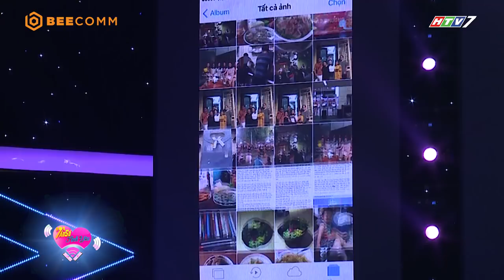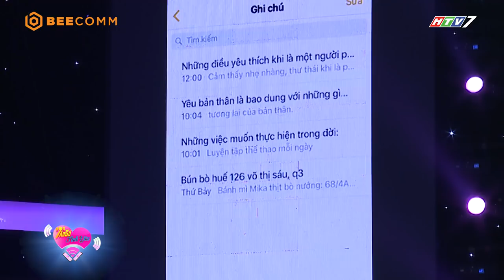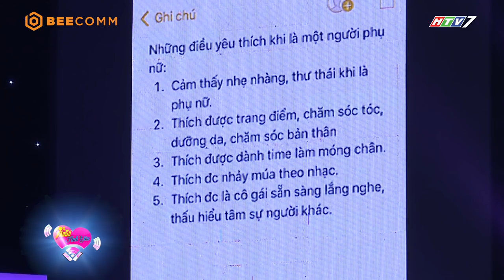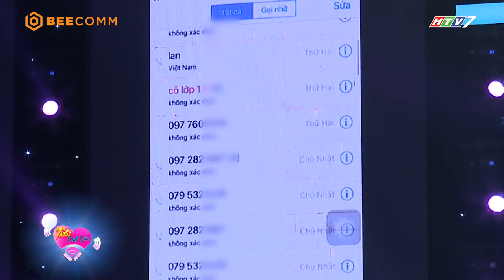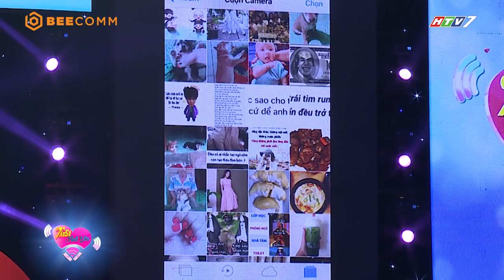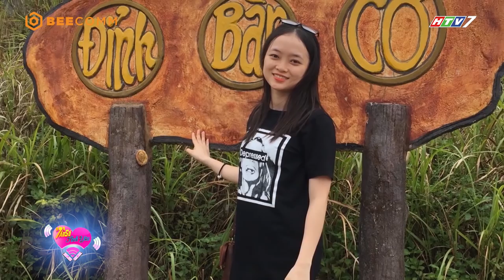Phương Trinh Jolie thích thú khi phát hiện điểm chung của mình và thí sinh | Tần Số Tình Yêu tập 22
Danh mục
Giải trí
Giấy phép
Danh mục
Giải trí
Giấy phép